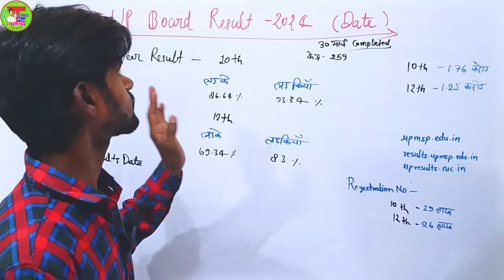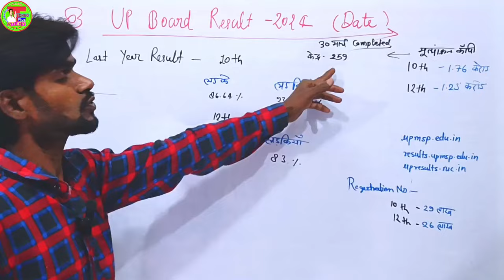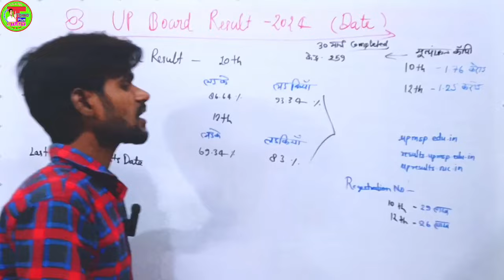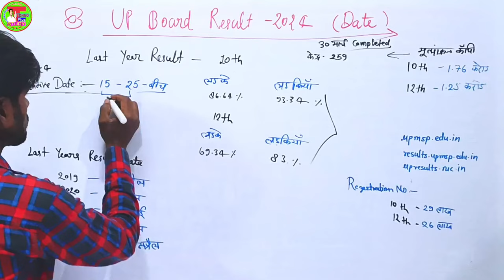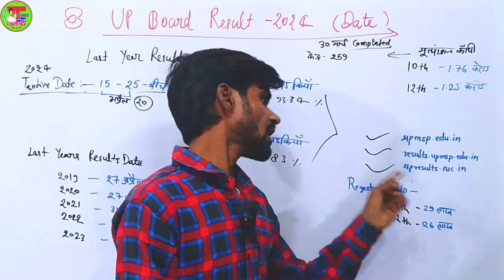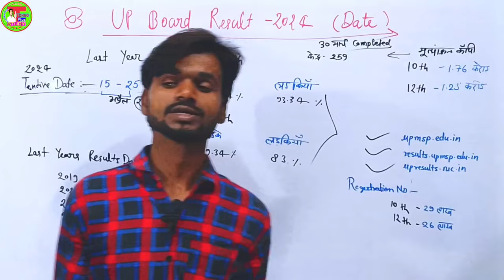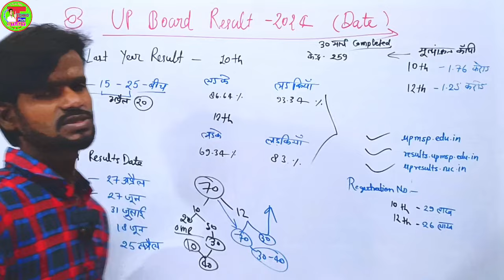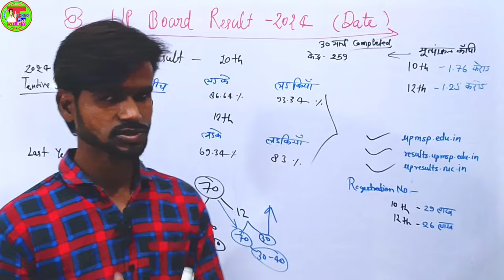UP Board Exam 🧐Results 2024 Out | 10th Results Date | 12th Results Date Out | UP MSP